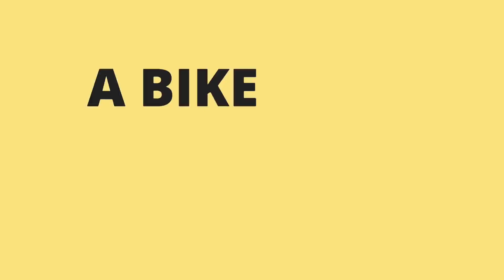FIRE AND SMOKE KITS FOR ALL BIKES | BIKE MATE PK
In this video BIKE MATE PK is showing you new Fire and smoke kits for all bikes and cars which are universal and can be fitted in all sort of motorcycles and you can also order cafe racer handlebars for your motorcycles. For Orders and details to buy some amazing Motorcycle LED lights for all motorcycles and Portable Tents, Portable Chairs  and Hunting Jackets for adventure rides and for your hunting tours Please Call Or Whats App the following number.
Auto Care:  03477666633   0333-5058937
I hope you like it. Do let me know if you enjoyed watching this video.